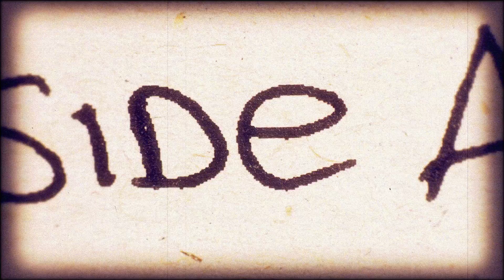It’s up to you: biomedical, biotechnology or chemical engineering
There is genius in your genes! Save lives, preserve our resources, reinvent tomorrow. Take your pick : in the air 🌬️, on land 🌎 and underground 🌊 … engineering is everywhere.